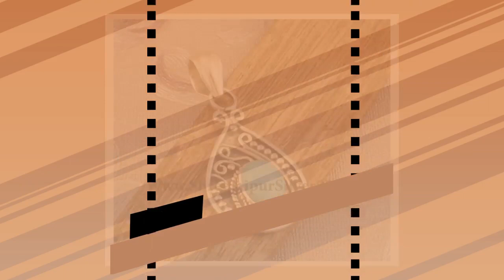Turquoise Solid 925 Sterling Silver Necklace Pendant, Turquoise Engraved Silver Pendant, Handmade...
ready-to-gift Birthstone Item#ring for woman anxiety ring Faster Selling Item925 Sterling Silver Turquoise Pear Shape Gemstone Pendant. Gemstone Name: Turquoise Metal: 925 Sterling Silver Pendant Size:- Length: 3.5 cm approx Width: 2 cm approx Quantity: 1 Piece click more turquoise pendant Turquoise:- Commonly, it was believed that turquoise helps in warding off evil spirits from the lives and brings joy and happiness in life. ''Spring Trends'' THIS ALL DESIGN IS CRATED BY SHREE JAIPUR SILVER ITS ORIGNAL DESIGN NO OTHER SITE IS SELLING THIS As a metal, silver has significant health benefits that have been used across cultures for centuries. Silver has a proven track record as a powerful antimicrobial agent fighting infections and aiding in cold and flu prevention, wound healing, and more. Silver also helps with internal heat regulation and circulation. Valentine’s Day Early 2021 Trends Bestseller Shopgift for her personalized leather best friend gifts valentines day gift for hi personalized gifts bridesmaid gifts crystals self gift necklaces candle wall arT neon sign tarot deck plants HoT candle engagement rings gifts for him valentines valentines day#halloween costumes#Bestseller 2022 Cyber ETSY Selling Item Birthstone February March April May jun July Silver 925